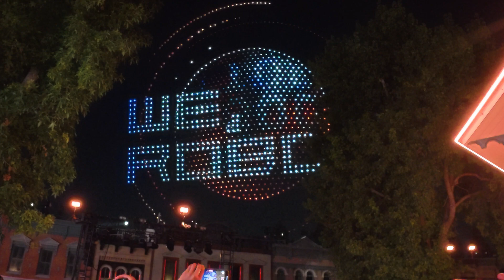Tesla's Robotaxi Event Teleported me to the Year 2027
Looking for accessories for your Model 3 or Model Y?
TechGeek

TechGeek

TechGeek

I first received FSD (Beta) 10.3 back on October 24th, 2021 as a '99' safety score driver.

My Build & Info:
-Location: Chicago area - Northwest Suburbs
-Vehicle: 2019 Tesla Model 3 Long Range, Rear Wheel Drive, HW3 Intel
-S/W Status: Full Self-Driving Supervised enabled, Premium Connectivity

Follow me on X @jonbbc.

Are you located in the Chicago area? Would you like to test FSD Supervised? Come take a ride with me!

Here's the gear that I'm using to make my videos:

Camera Kit - DJI Action 5 Adventure Combo (inside car)
Camera Kit - GoPro Hero 12 Black (outside car):
High-speed Micro SD Card:
Camera mount (outside car):
Camera mount 1 (in car):
Camera mount 2 (in car):
Camera Rod Extension:
Phone 13 Pro Max:
Phone mount:
Latest (2024) Microphone:
Alternative Microphone (for iPhone - simple, but works great):